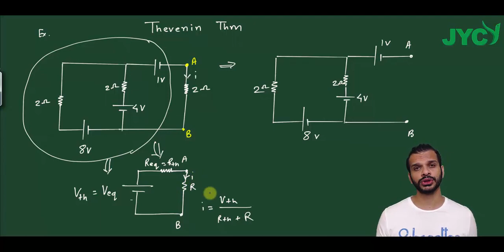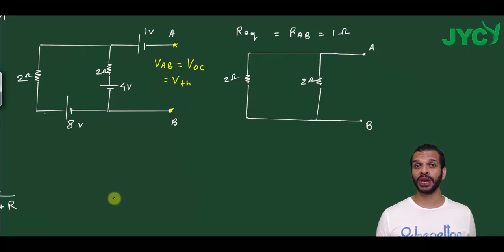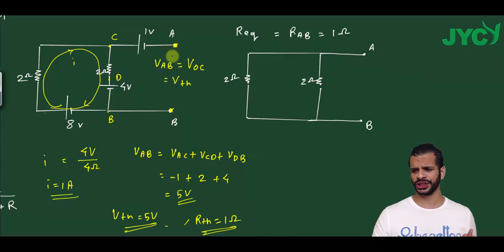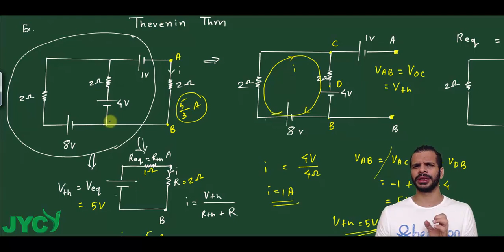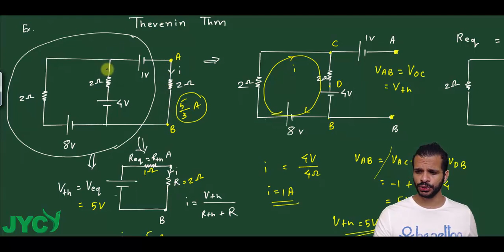24 Thevinin thm